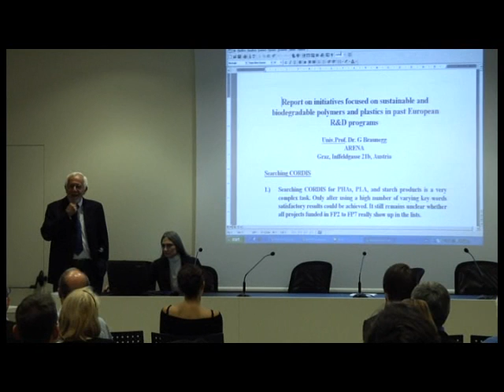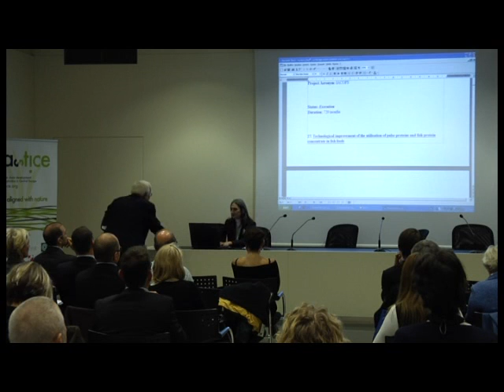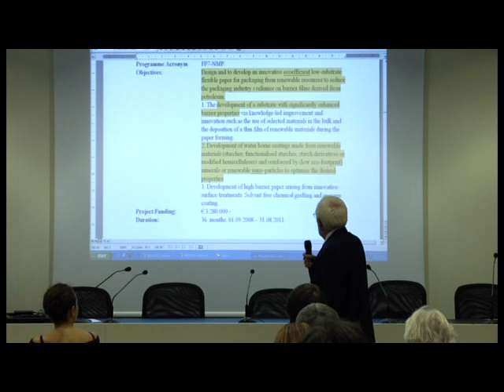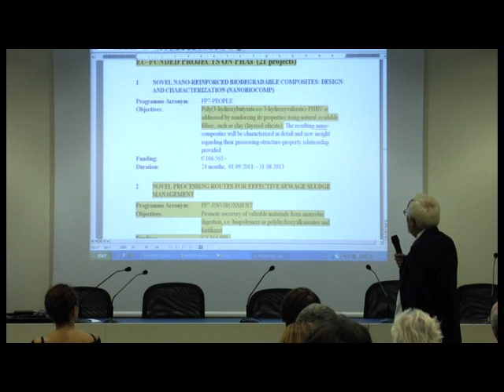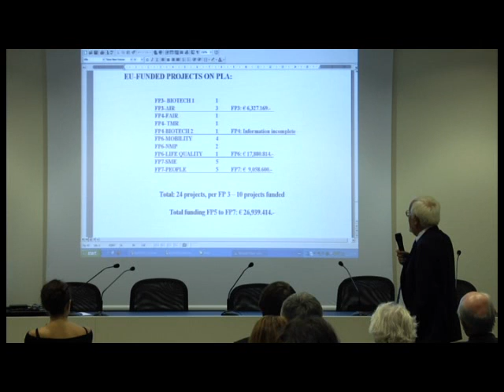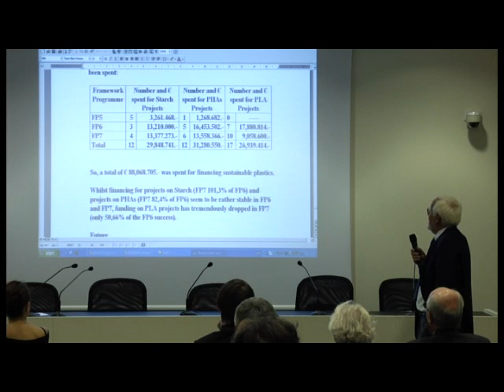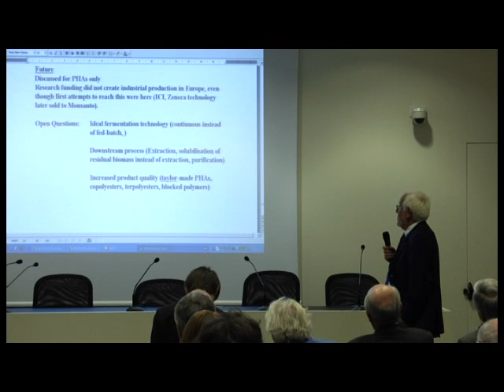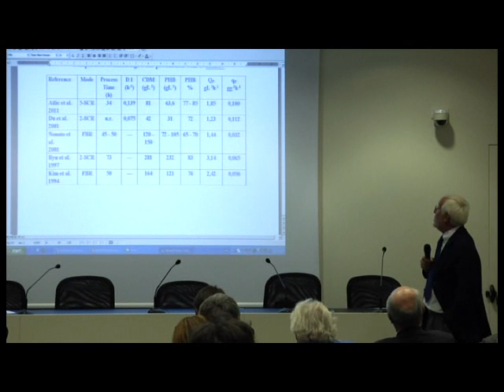Introduction to sustainable plastics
Gerhard BRAUNEGG, Graz University of Technology, AT
Introduction to sustainable plastics, Past EU Activities Re Sustainable Plastics
PLASTiCE Conference, Bologna, October 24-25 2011